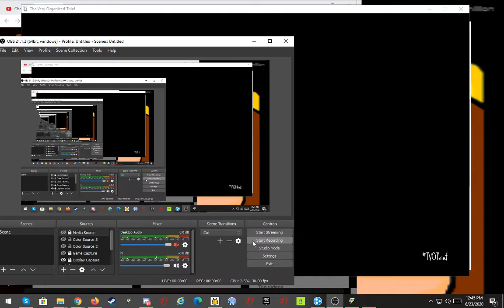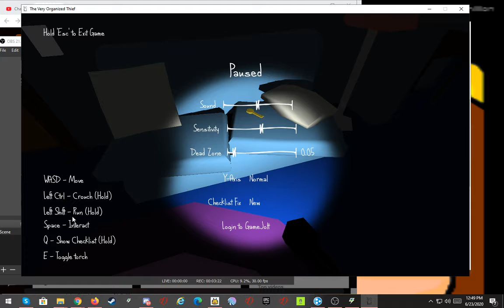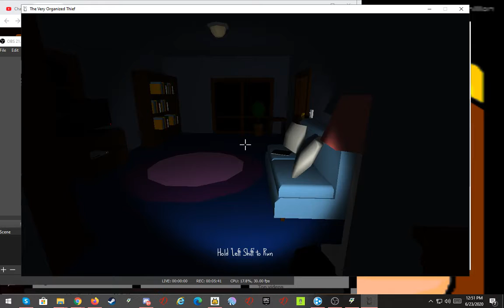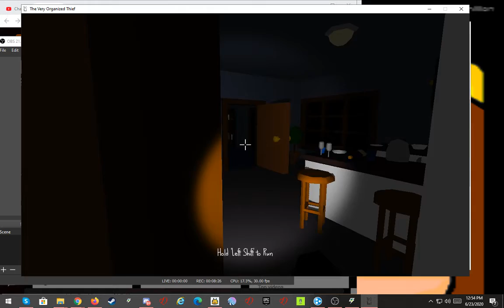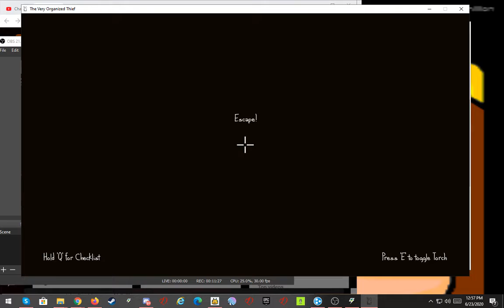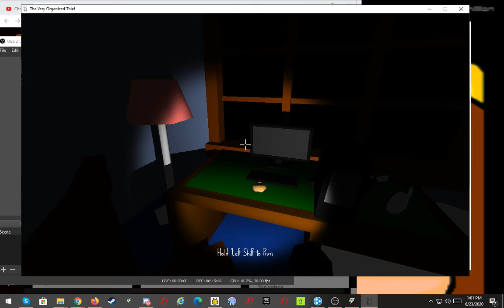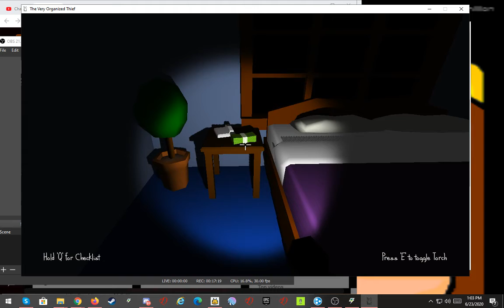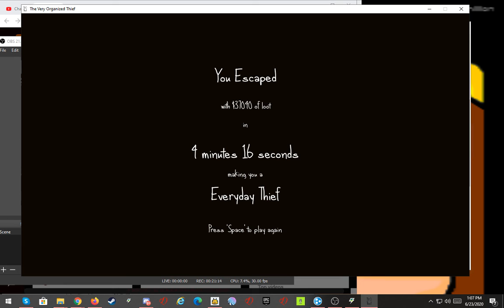The Very Organized Thief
Family Friendly